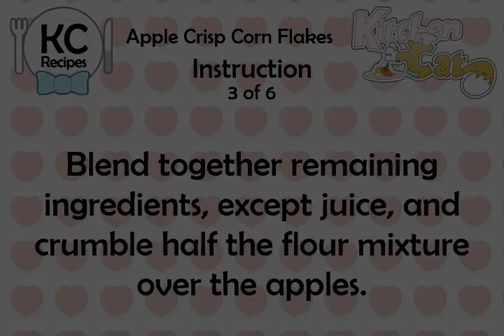Apple Crisp Corn Flakes - Kitchen Cat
★ Kitchen Cat ★ Apple Crisp Corn Flakes Recipe.
For this recipe you will need:
✰ ✰ ✰ ✰ ✰ INGREDIENTS ✰ ✰ ✰ ✰ ✰
1/2 c : Quaker Oats
2 ts : Cinnamon
1/2 c : Corn Flakes
1/4 c : Apple Juice, or Water
1/2 c : Flour
1 : Stick Butter, Softened
5 x : Apples, Sliced and Peeled
1 ts : Nutmeg
1 c : Brown Sugar